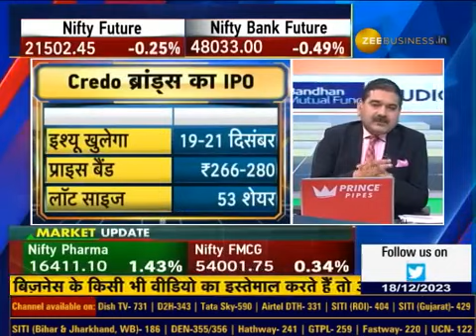Credo Brands IPO: Future Plans, Business Model, Growth Outlook Insights with Anil Singhvi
Credo Brands IPO... Credo ब्रांड्स का फ्यूचर प्लान और बिजनेस मॉडल क्या है? क्षमता विस्तार को लेकर क्या है योजना? आगे के लिए क्या है ग्रोथ आउटलुक? कहां होगा IPO से जुटाई रकम का इस्तेमाल? Credo ब्रांड्स के CMD, कमल खुशलानी और CFO, रसिक मित्तल से Anil Singhvi की खास बातचीत